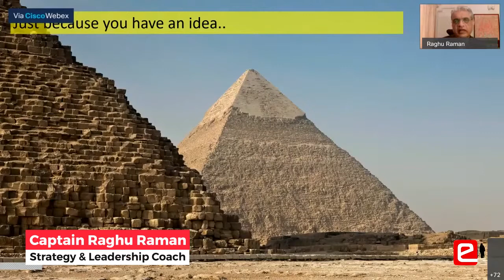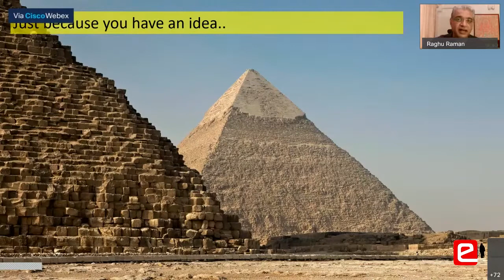Module 4 - Idea is not everything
In this module Capt. Raghu Raman shares about how we should avoid an emotional attachment to one's idea. We have to be flexible with our idea and if the idea is rejected then it is not a personal failure.